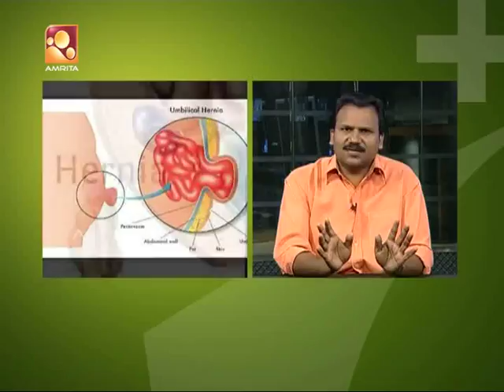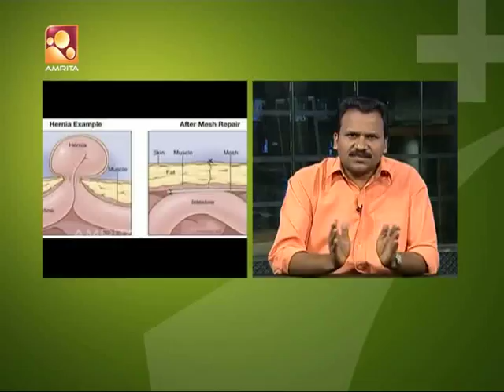Hernia | ഹെർണിയ | Health News | Amrita TV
Category
News & Politics